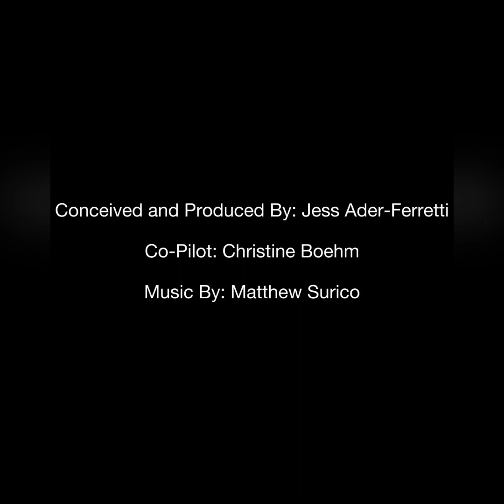Shit Moms Won’t Say - Episode 18: Lesley Wade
Episode 18 of Shit Moms Won’t Say. Hosted by Jess Ader-Ferretti. Special Guest: Lesley Wade.